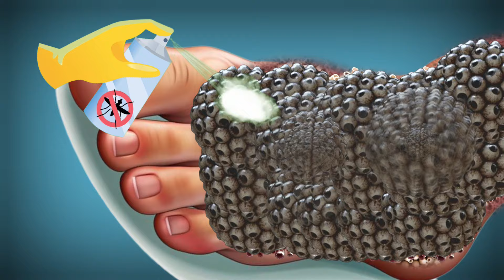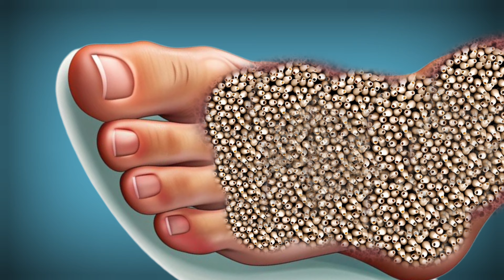😱😱😰ASMR scalp cleaning Feet|ASMR animation treatments cleaning Feet|ASMR Enron cleaning@filmiASMR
Copyright by -Filmi ASMR